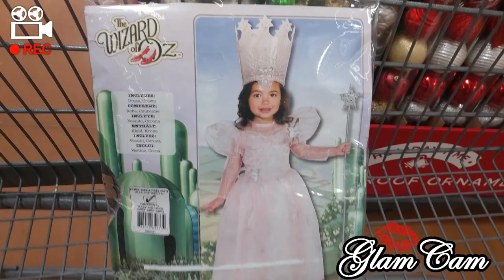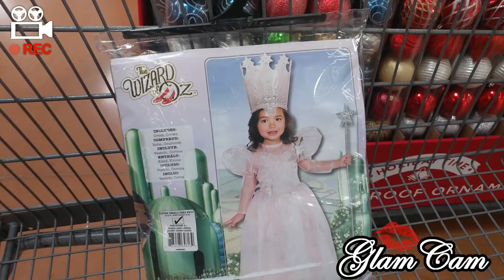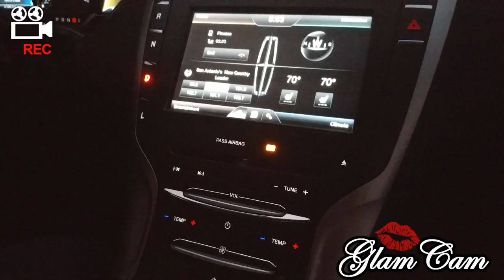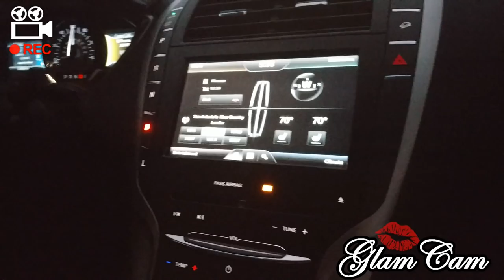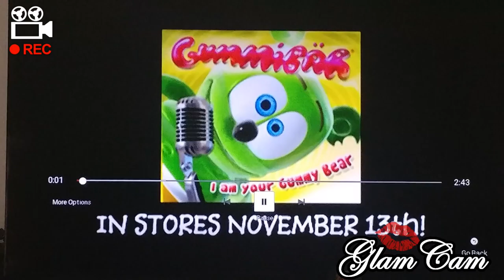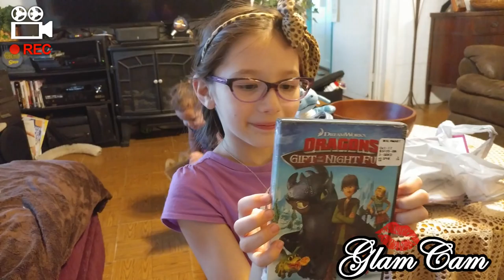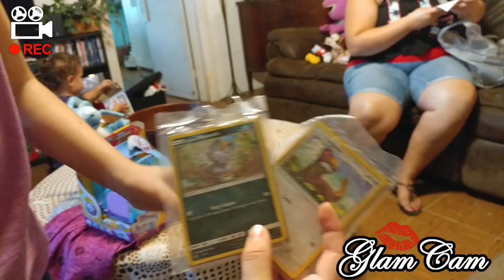A Month In My Life...November 2017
Hi GlamFam, This Is A Bit Late In The Month...But Here It Is November's Month In My Life!" ~Glama